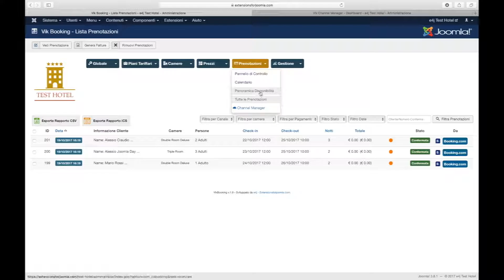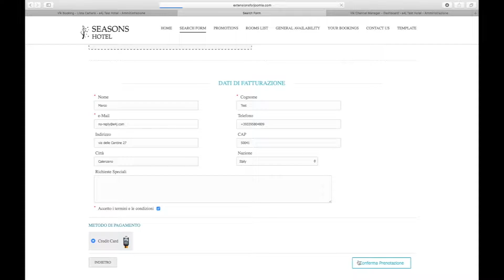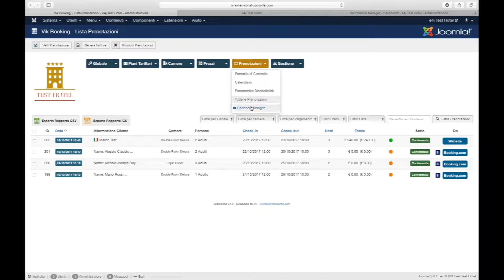e4jConnect Channel Manager - Direct Bookings (pt. 2 - ITA, ENG Subbed)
ITA: questo video mostra come il booking engine ed il channel manager lavorano insieme sul sito web della struttura, quando si riceve una prenotazione diretta. Il video mostra anche come l'App di e4jConnect riceve notifiche Push in tempo reale.

ENG: this video shows how the booking engine and channel manager work together in the hotel website when receiving a direct booking from the site. The video also shows how the e4jConnect App receives Push notifications in real-time.